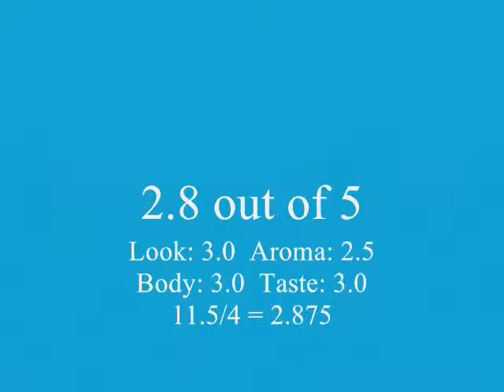Beer Review - Tremont Patriot Pale Ale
Hello. I review beers that are brewed in New England.  Today I am reviewing Tremont Patriot Pale Ale which is brewed by Shipyard Brewing in Portland Maine on behalf of the Hannaford grocery store chain.  I hope you enjoy this review and I look forward to your comments.